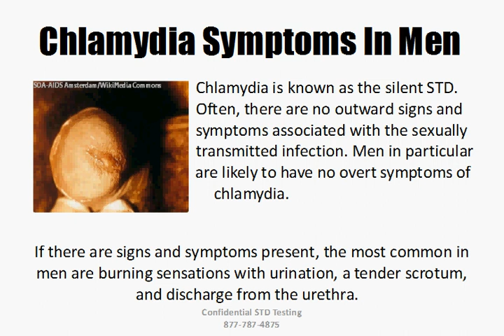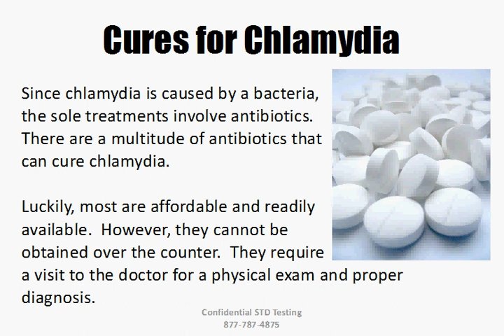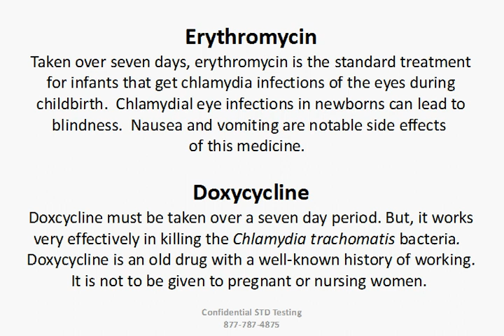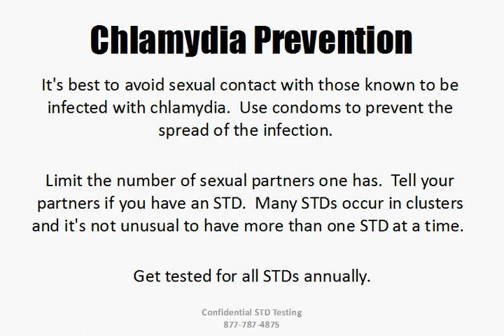5 Cures for Chlamydia You Should Know!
Don't worry.  Here are a few tips about this very common sexually transmitted disease (STD).

What Is Chlamydia?

Chlamydia is a sexually transmitted infection caused by the bacteria Chlamydia trachomatis.  Each year millions of people around the world contract this ubiquitous STD.  Chlamydia is the most common STD in the United States.  The Centers for Disease Control estimates that around 2.8 million people are infected annually in the US.

Chlamydia is transmitted through oral, anal, and vaginal sex.  Chlamydia can also be transmitted from mother to newborn during birth...